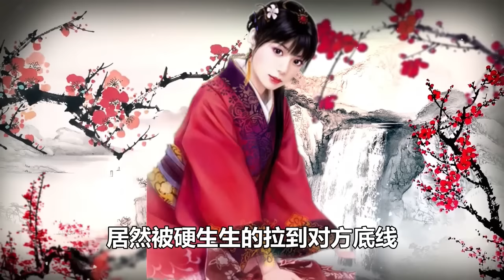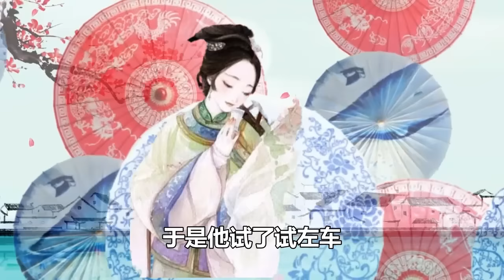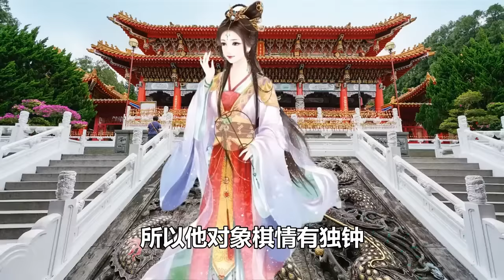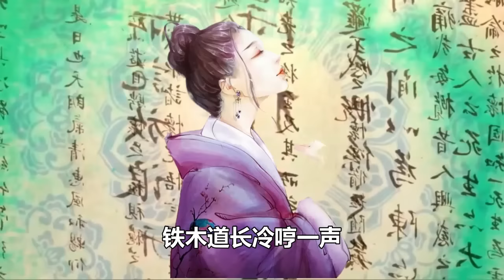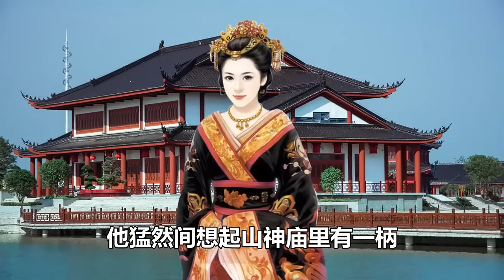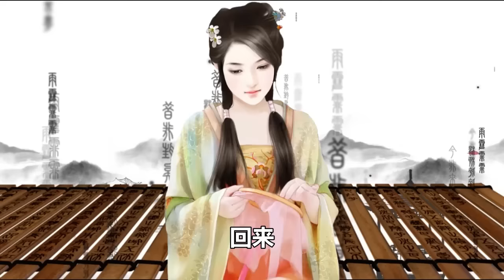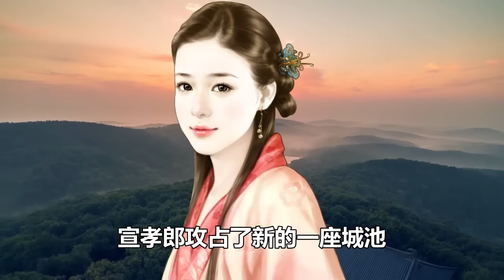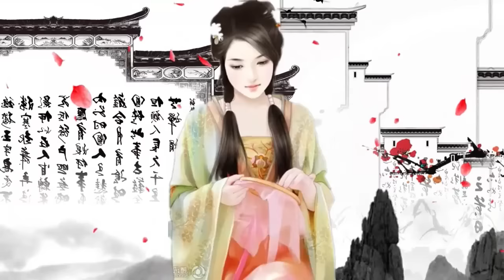民間故事合集：老仆溜進臥室，黑暗中響起夫人的聲音，你快躲進櫃子里